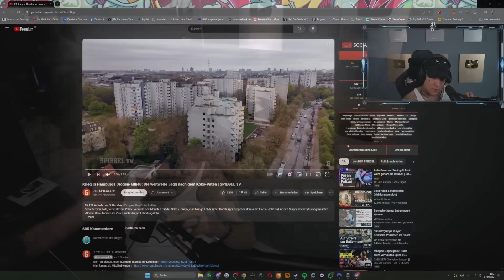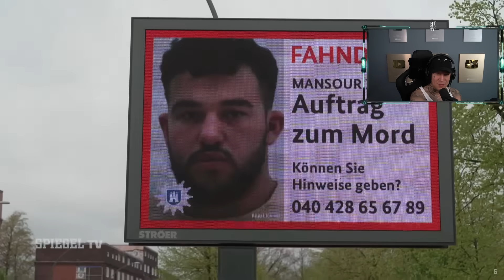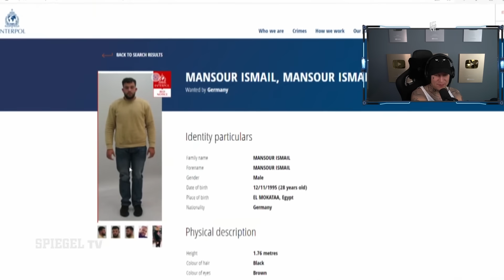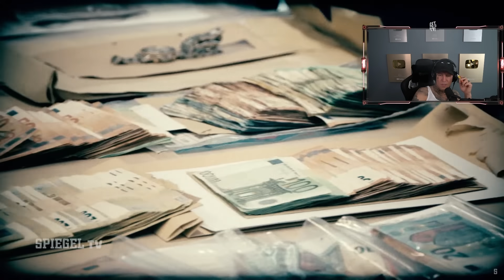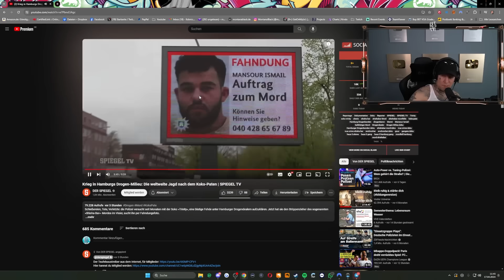DR0GENKRIEG in Hamburg 😱🚨 SpiegelTV Reaktion | MontanaBlack Reaktion